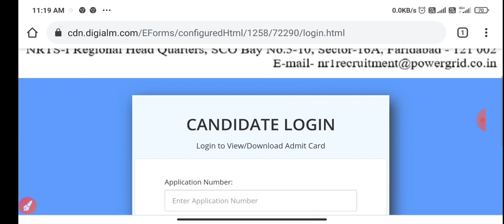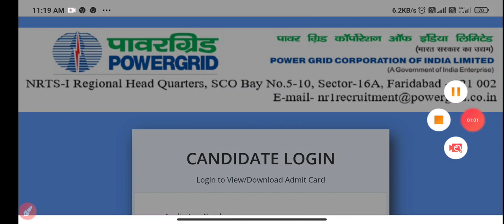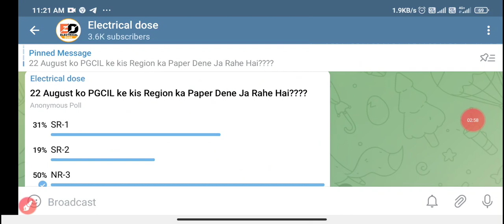PGCIL NR-1 ANSWER KEY OUT||SHARE YOUR MARKS||PGCIL NR-1 OFFICIAL ANSWER KEY